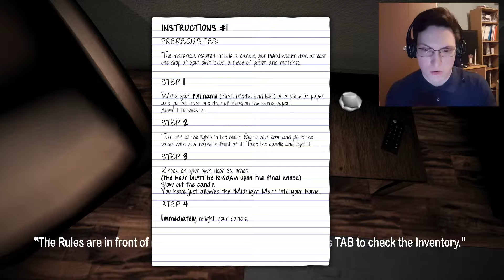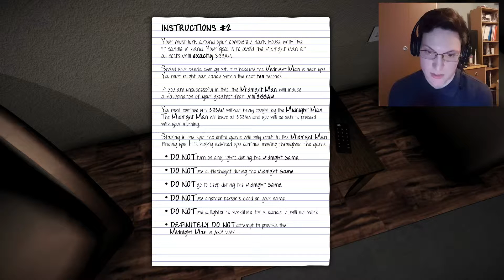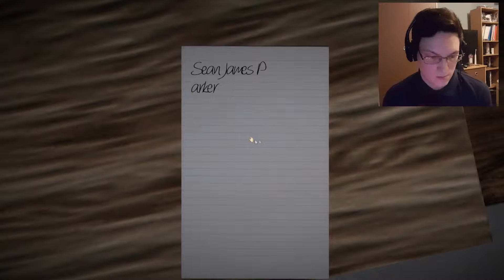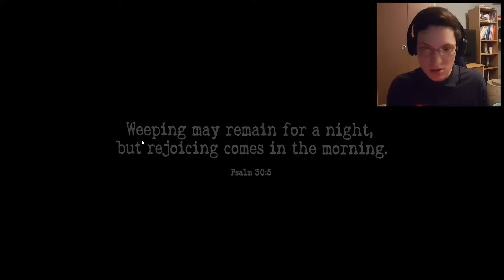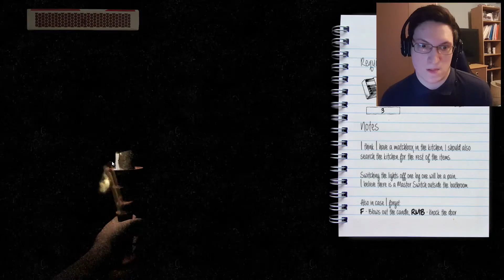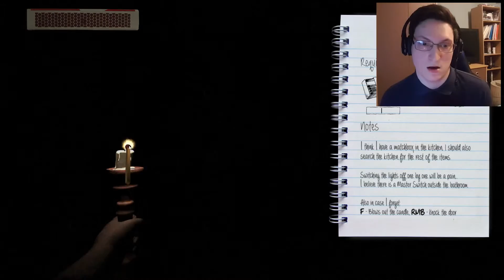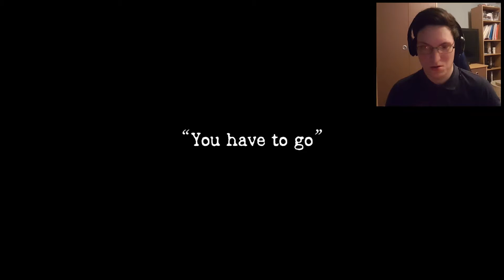The Midnight Game | Creepypasta Scares